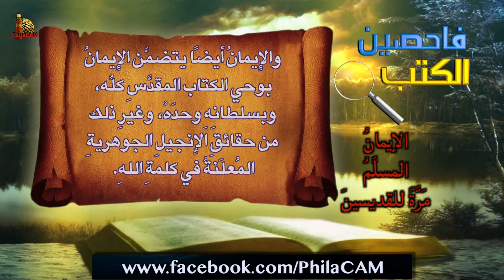ما هو معنى الإيمان المٌُسلَّم مرة للقديسين؟